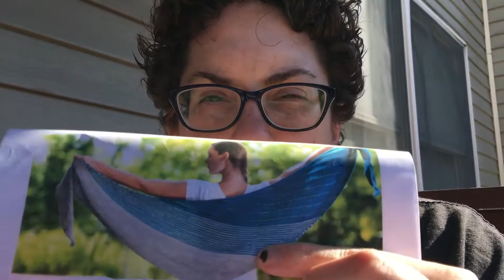The Knit Shift Episode 82: Porch Visit